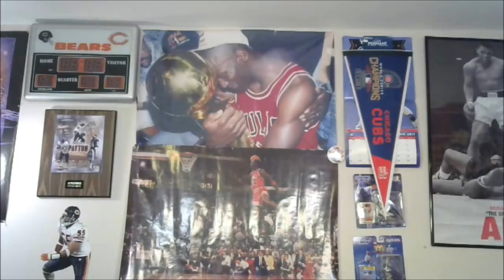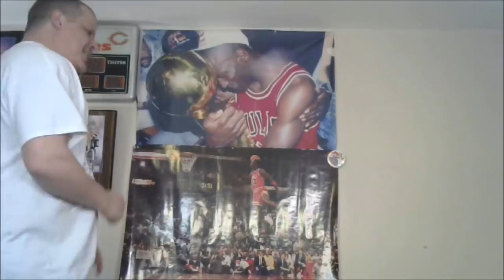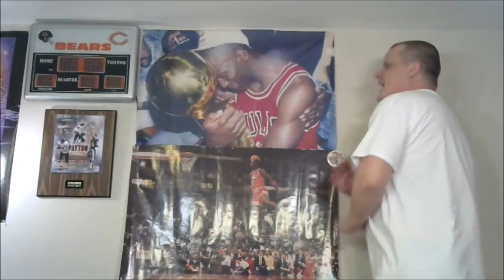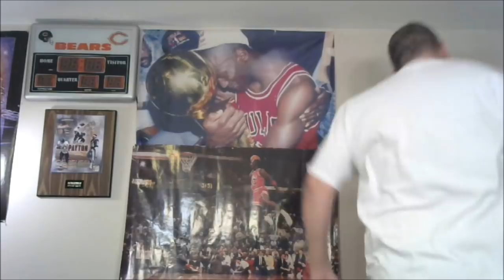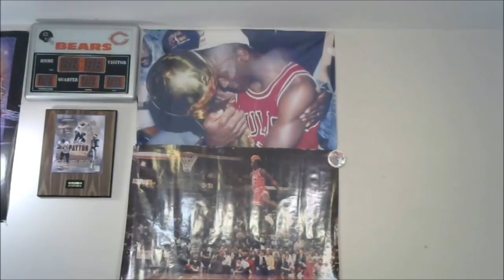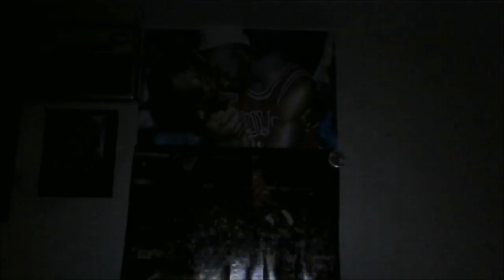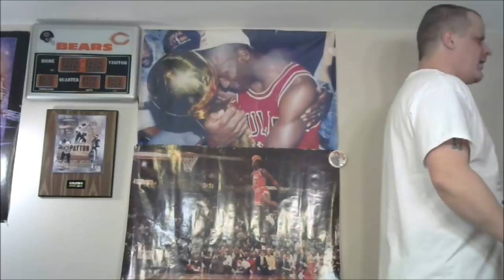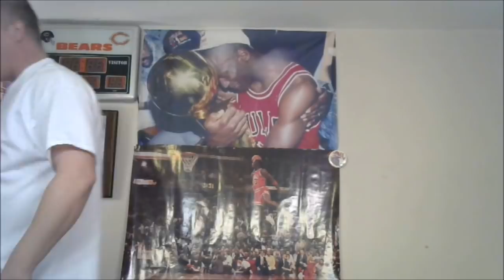WWE RAW 1/15/2018 REVIEW: BRAUN RAGES, WHAT'S THE POINT?